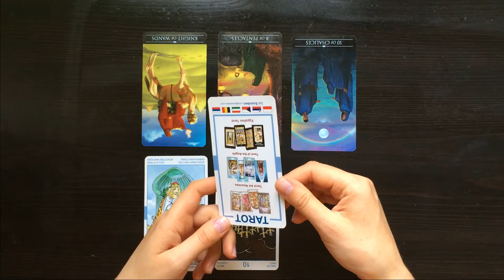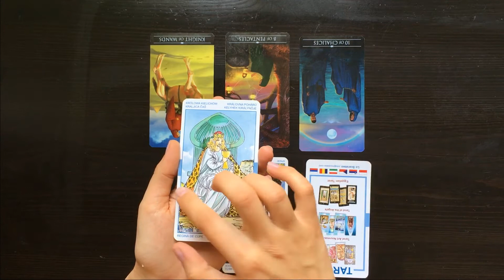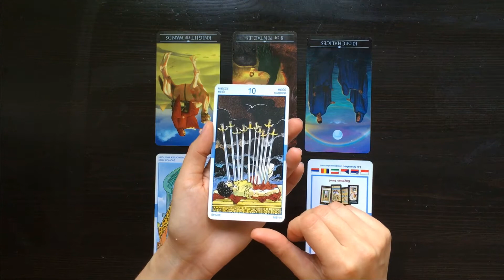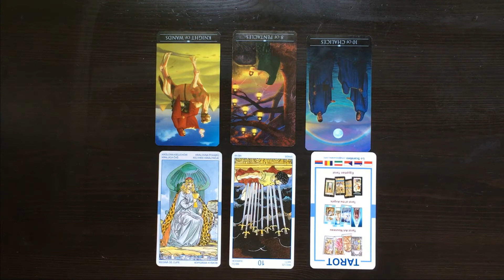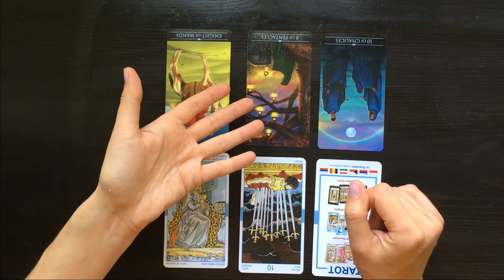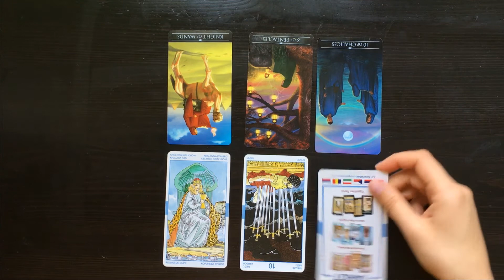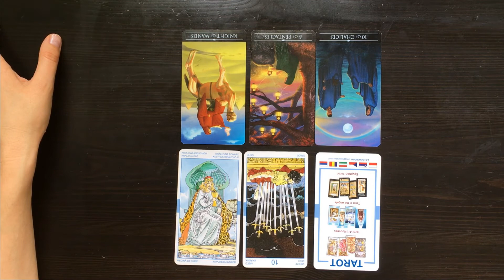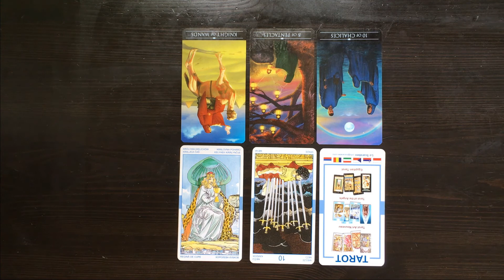Droga rozwoju LWA - TAROT na JESIEŃ 2021 (22 wrzesień - październik - listopad - 21 grudzień)